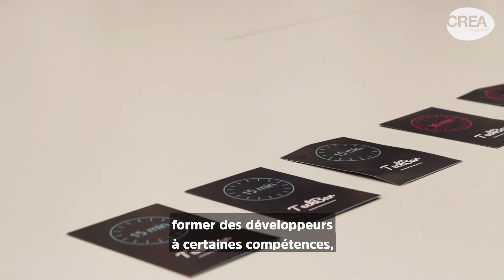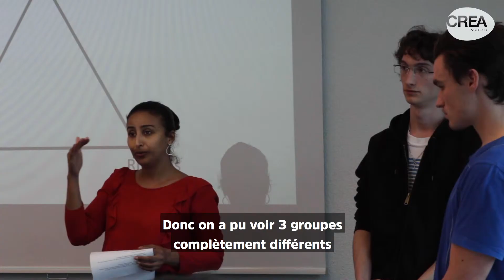CREA - Workshop Big Hack III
Créer un site en 8 jours pour un client réel? C'est le défi que les étudiants de 1re année du Bachelor Développement Web & Applications de CREA ont dû relever lors du workshop "Big Hack".